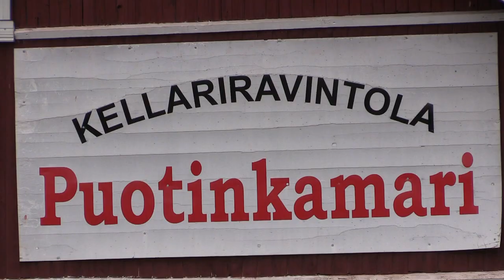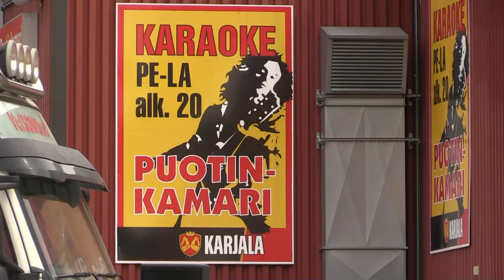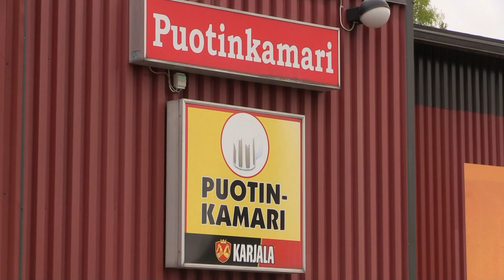Kevätkarkelot Puotinkamari Heinola kk 2017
Kevätkarkelot oli Heinolan kk Puotinkamarilla 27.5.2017. Ohjelmassa oli traktoreitä näytillä, maamoottorin käynnistystä, sahan soittoa, hanuristit, mölkkyä, lopuksi esiintyi 3 yhtyettä. Massive Issv, Kaide Luukkonen & Lupaus sekä viimeisenä Luomakunta. Yhtyeiden soiton aikana ilma oli hieman sateinen.